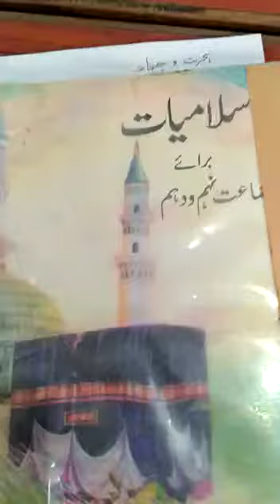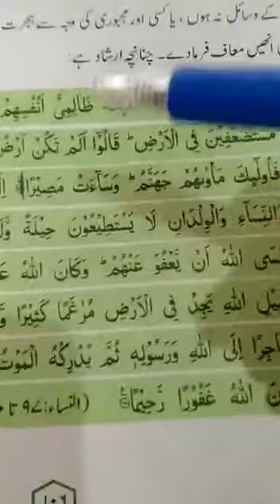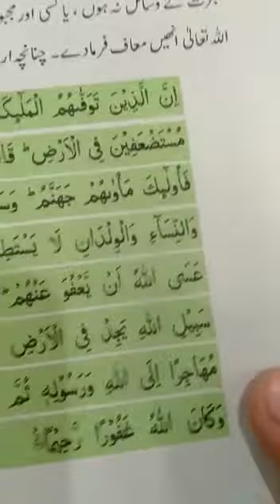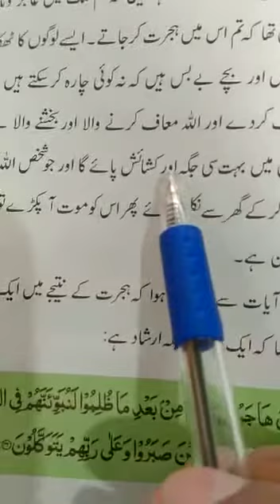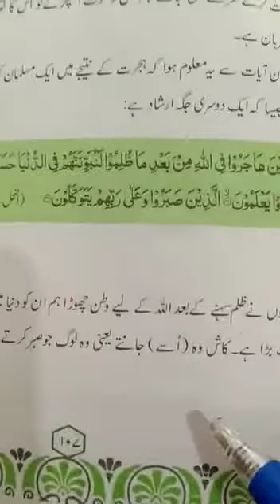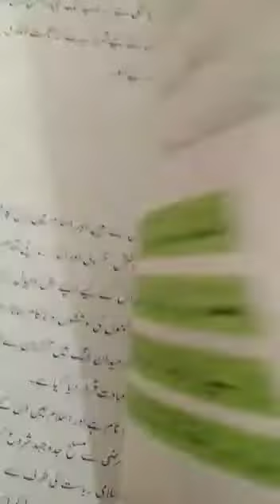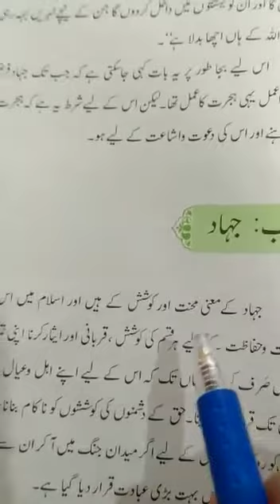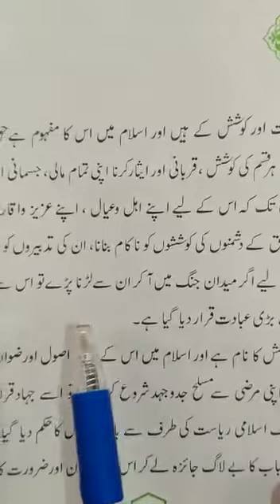CLASS 10 ISLAMIAT